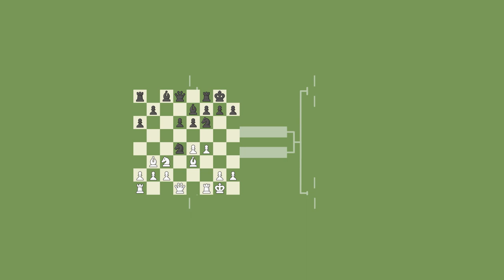Добро пожаловать на русский канал сайта Chess.com - Играйте в шахматы с нами!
Следим за важнейшими шахматными турнирами, общаемся, учимся и играем на Chess.com.